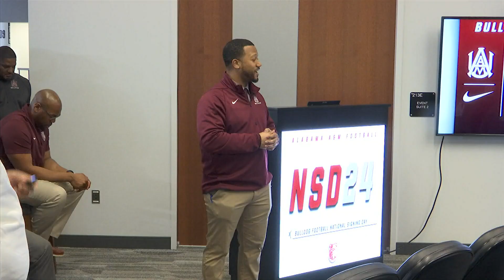Thomas Howard is ready to lead the AAMU Defense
The Alabama A&M Bulldogs have added some new coaches on the defensive side of the ball including a new defensive coordinator